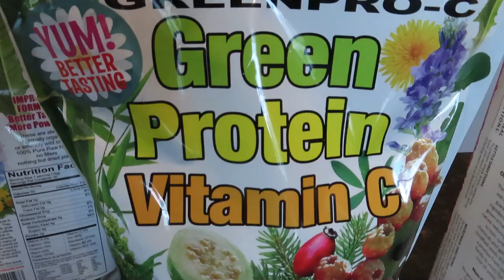BEST FOODS TO HAVE IN STOCK IN CASE EVERYTHING GETS SHUT DOWN!